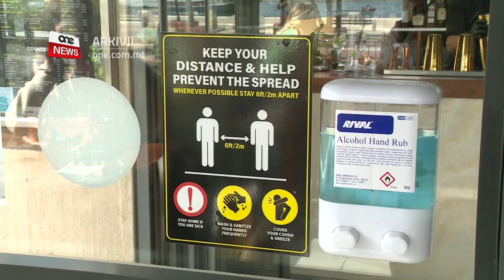IL-PM JĦABBAR MIŻURI BILANĊJATI B’RABTA MAL-IMXIJA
ONE.COM.MT • Il-Prim Ministru Robert Abela ħabbar sensiela ta’ miżuri ġodda biex tibqa’ tiġi mrażżna l-imxija f’pajjiżna.
Fost oħrajn minn għada ristoranti, kiosks u snack bars jistgħu jinfetħu biss għal skop ta’ takeaway, u  ristoranti u stabbilimenti fil-lukandi jistgħu jagħtu servizz lir-residenti f’dawn il-postijiet.
Irdoppjaw ukoll il-multi għal min jikser xi regolamenti marbuta mal-pandemija, hekk kif il-Prim Ministru saħaq li se jiżdied l-infurzar. Il-Prim Ministru qal ukol li dawn il-miżuri bilanċjati jistgħu jkunu iebsin għan-negozji u għalhekk estenda l-għajnuna fil-ħlas tal-pagi sa Ġunju.
Qal ukoll li bil-miżuri l-ġodda, is-sidien tar-ristoranti se jerġgħu jibdew jieħdu b’mod sħiħ il-Covid Wage Supplement.
Aktar dettalji dwar il-miżuri mħabbra f’dan l-ewwel servizz.

FILMAT: ONE / S. CUCCIARDI / ARKIVJI

F’konferenza tal-aħbarijiet, il-Prim Ministru Robert Abela ħabbar numru ta’ miżuri biex titrażżan l-imxija. Dawn se jidħlu fis-seħħ mill-Ġimgħa, ħamsa ta’ Marzu, sal-Ħadd 11 ta’ April, u fost oħrajn jimponu li ristoranti, kiosks u snack bars jinfetħu biss għal skop ta’ takeaway. Ristoranti u stabbilimenti fil-lukandi jistgħu jagħtu servizz għal nies residenti f’dawn il-postijiet.

Il-Prim Ministru qal li l-bars u l-każini se jibqgħu magħluqa u l-multa għal min jikser dawn ir-regolamenti se tirdoppja minn tlett elef ewro għal sitt elef ewro.

F’Kastilja, il-Prim Ministru semma li dawn il-miżuri bilanċjati għal ftit ġimgħat, jistgħu jkunu iebsin għan-negozji u għalhekk ħabbar li l-għajnuna tal-Gvern fil-ħlas tal-pagi, jiġifieri l-Covid Wage Supplement se tkun estiża sa Ġunju li ġej. Is-sidien tar-ristoranti wkoll se jerġgħu jieħdu l-għajnuna sħiħa tal-Covid Wage Supplement.

 ROBERT ABELA
PRIM MINISTRU
Nista’ nħabbar illum li l-Gvern se jkun qiegħed jestendi l-Wage Supplement għan-negozji sa’ Ġunju li ġej. Se ngħinu wkoll b’inizjattiva lir-ristoranti li jixtiequ jmorru onlajn.  Irrid ngħid li permezz ta’ dan is-suppliment tal-pagi u l-leave tal-kwarantina diġà tajna lin-negozji aktar minn €360 miljun.

Dr Abela semma wkoll il-projbizzjoni ta’ attivitajiet tal-massa oħra ħlief tiġijiet u dawk reliġjużi. Qal li f’attivitajiet privati fid-djar se jkunu permessi nies minn erba’ households differenti u mhux iktar, u min jikser din id-direttiva jeħel multa ta’ mitt ewro għal kull persuna.

Il-miżura għal dawk li joffru l-akkomodazzjoni u li tgħid li ma jaqbżux okkupanza daqs kemm jifilħu s-sodod, ħa tibqa’ fis-seħħ.

Dr Abela ħabbar ukol projbizzjoni fuq contact sport għal dawk it-tfal ta’ 16-il sena jew inqas. Dawk li għandhom aktar minn sittax-il sena jistgħu jipprattikaw dan skont il-protokolli tal-awtoritajiet tas-saħħa.

Intant saru appelli fuq il-postijiet tax-xogħol għal teleworking, dejjem fejn hu possibbli.

 ROBERT ABELA
PRIM MINISTRU
Minn nhar it-Tnejn li ġej se terġa’ tiddaħħal fis-seħħ id-direttiva tas-Segretarju Permanenti Ewlieni biex kull fejn ix-xogħol jippermertti il-ħaddiema tal-Gvern u tal-entitajiet pubbliċi jaħdmu bit-telework filwaqt li jsiru l-arranġamenti kollha biex is-servizzi pubbliċi jibqgħu jingħataw u ma jiġux impattati negattivament. Fl-istess ħin qed inħeġġeġ anke lis-settur privat biex fejn huwa possibbli jimxi mal-eżempju li qed jagħti l-Gvern u fejn hemm lok il-ħaddiema jaħdmu bit-telework.

Il-Prim Ministru Robert Abela qal li kull deċiżjoni ttieħdet b’maturità u s-sens komun, u li dawn il-miżuri ttieħdu fuq pariri mill-awtoritajiet tas-saħħa.

Saħaq li l-infurzar se jkun qed jiżdied fosthom mill-Pulizija u l-ispetturi tal-Awtorità Maltija għat-Turiżmu. Qal li se jkunu qed jiżdiedu r-riżorsi għall-iżjed infurzar favur l-osservanza tal-miżuri tal-awtoritajiet tas-saħħa.

Intant fl-istess konferenza tal-aħbarijiet, id-Deputat Prim Ministru u Ministru għas-Saħħa Chris Fearne spjega li minħabba żieda fin-numru ta’ każijiet se jitwaqqfu l-viżti għal persuni rikoverati fl-isptarijiet, ħlief dawk li saritilhom il-griżma tal-morda jew qegħdin fil-periklu li jitilfu ħajjithom.

Żied jgħid li t-tnaqqis ta’ restrizzjonijiet fost id-djar tal-anzjani, fejn hemm aktar minn 90% tar-residenti mlaqqma kompletament, se jiġi pospost bi ftit sakemm naraw in-numru ta’ infezzjonijiet jonqsu.